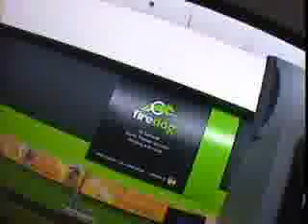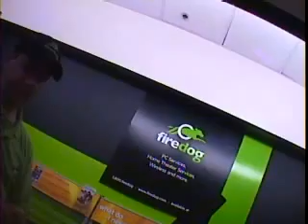Channel 5 Investigation into Firedog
In depth look into the Firedog video.